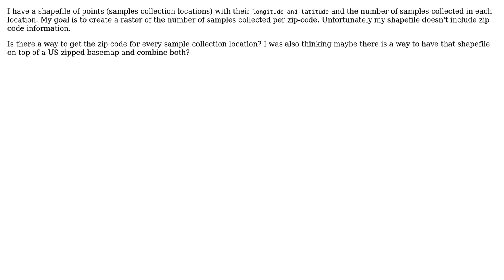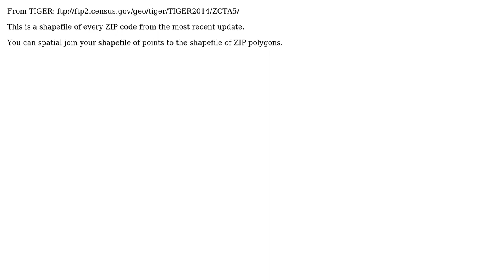GIS: create a zip code value to points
With thanks & praise to God, and with thanks to the many people who have made this project possible! | Content (except music & images) licensed under CC BY-SA | Music | Images & others | With thanks to user PolyGeo user Maksim user Jaber Belkhiria and the Stack Exchange Network Trademarks are property of their respective owners. You are responsible for your own actions.